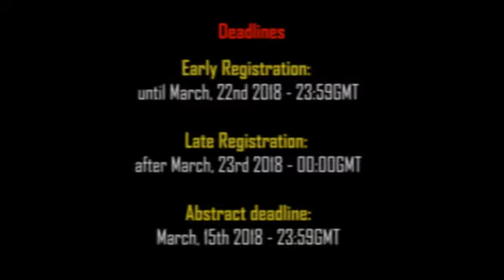InciSioN Global Surgery Symposium 2018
A look at the first InciSioN Global Surgery Symposium, held in Belgium in 2018!